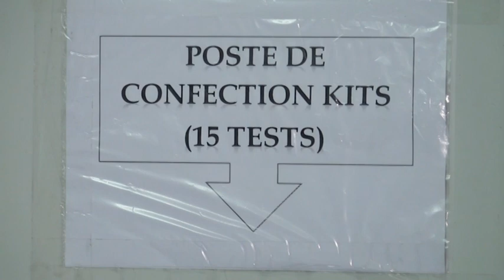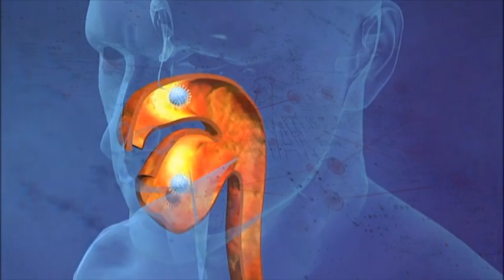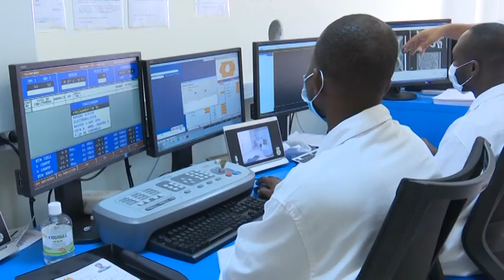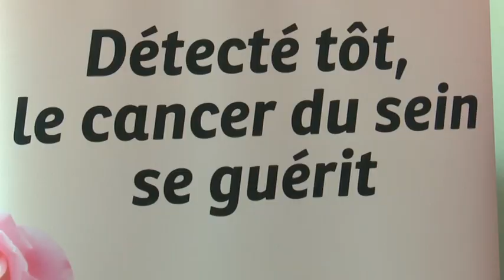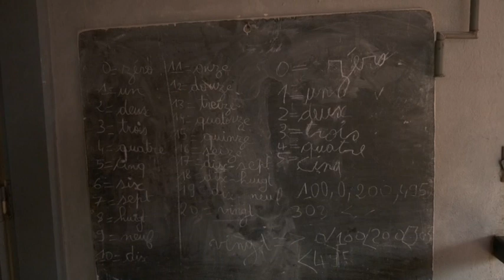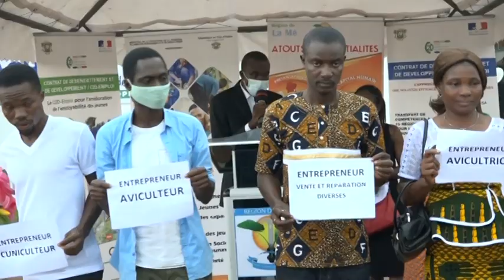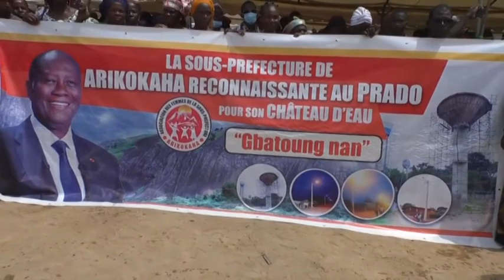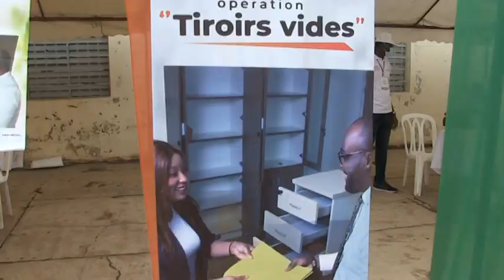Le 13 Heures de RTI 1 du 24 octobre 2021 par Hamza Diaby